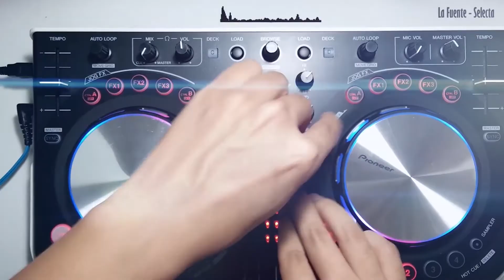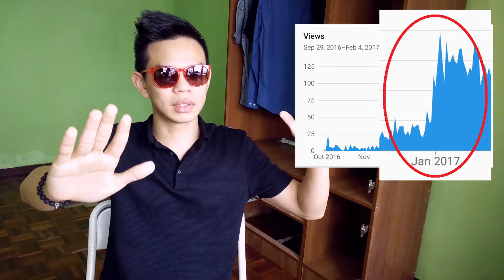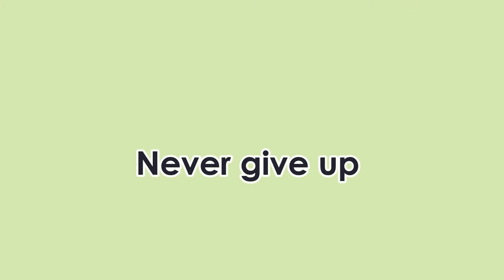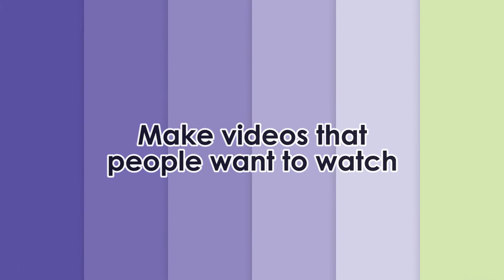How I got 2000+views on Youtube in 1 Month - 2017 Beginner tips on How to get more views on youtube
Free EASY Hack on how I got 2000+ youtube views in 1 month.
This video also explains how to get more views in the year 2017.
Also with some beginners tips using some hacks, and some free and easy method.

Story:-
olen explains how he got 2000+ views on youtube in 1 month using keywords that

people were searching for. He also give some tips for new beginner youtubers.

Tips
4. Never give up
3. Do your research on videos making
2. Research on keywords SEO(google adwords, youtube search bar, youtube tags)
1. Make videos that people wanna watch